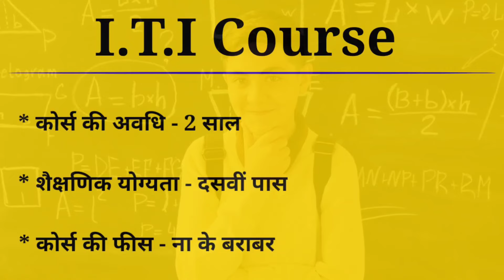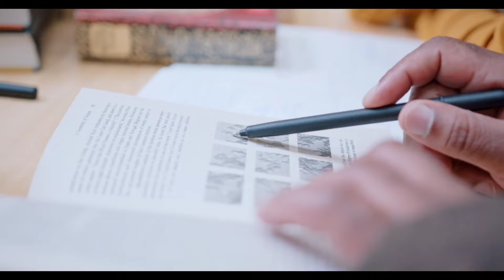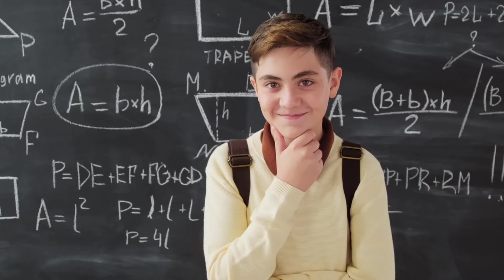इंजीनियरिंग में सबसे पॉपुलर कोर्स कौन कौन सा है ? || Top 3 Course To Become A Engineer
My Gagets 👇

My Laptop 🔻

My Mic 🔻

My Tripod 🔻

My camera 🔻

My Pentab 🔻

🔻Popular Videos Of This Channel